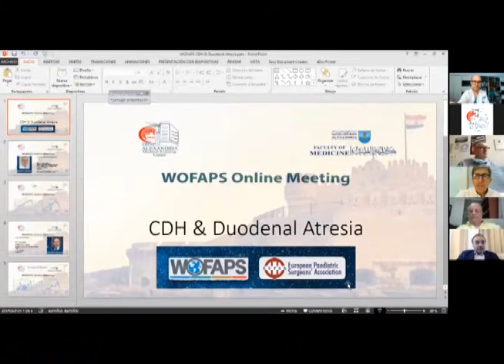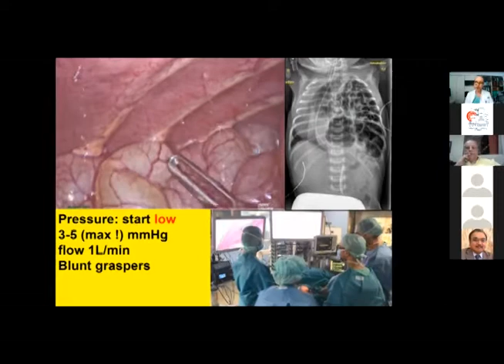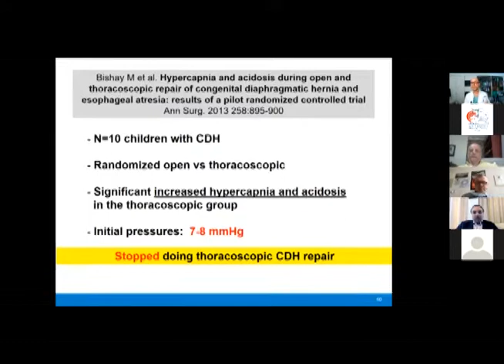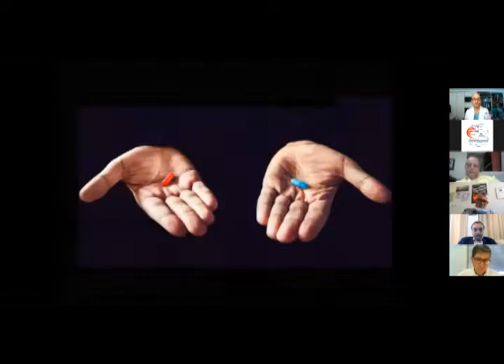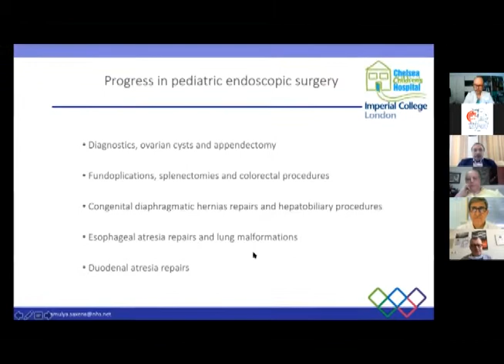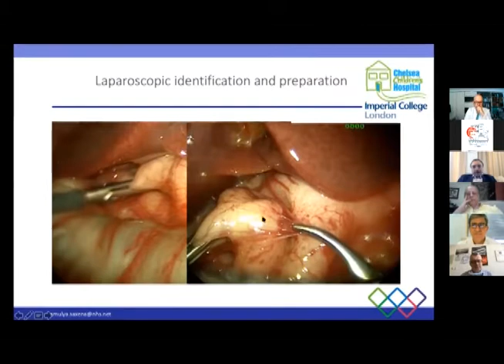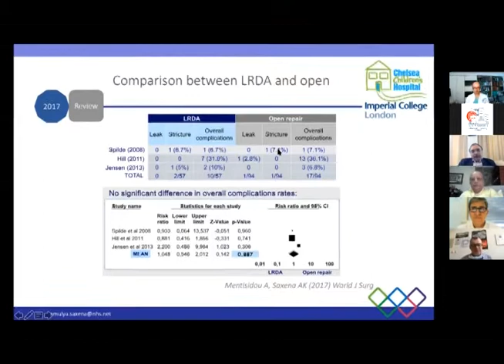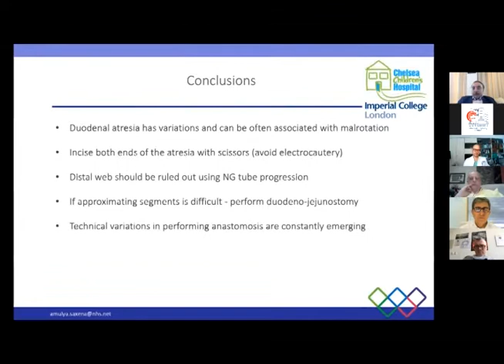WOFAPS - EUPSA Webinar